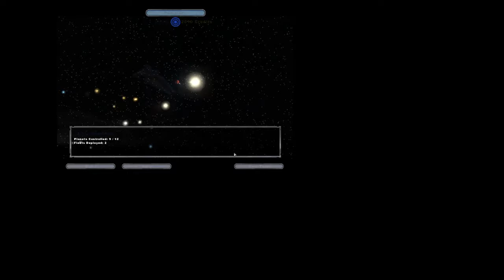Star Wars Battlefront II: Galactic Conquest As Clones 3/4